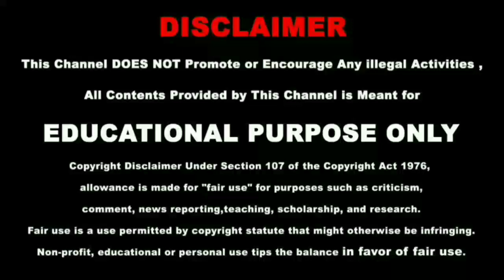😊😊😊Nature-Peaceful,Calm And Mind Relief😊😊😊